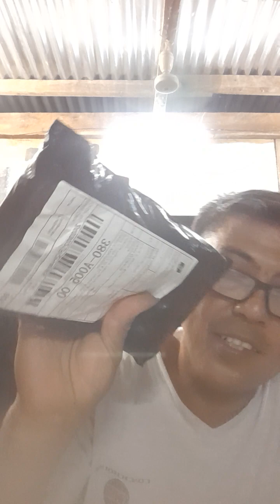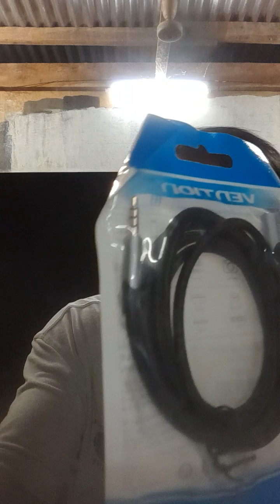bukas parcel order sa shopee para sa aking v8